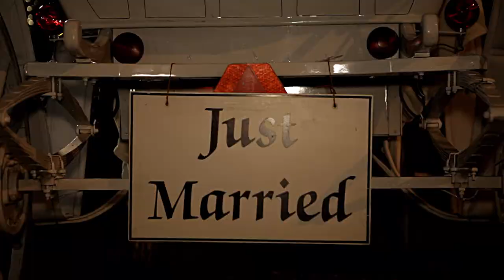Angus Barn, Bay 7 and the Pavilion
The Pavilion is a Indoor/Outdoor year round wedding venue, corporate event facility & banquet hall located lakeside behind the Angus Barn. Bay 7 is one of Durham’s most unique and sought after event space exclusively catered by the world class Angus Barn event team.